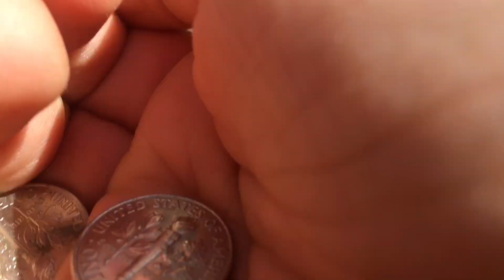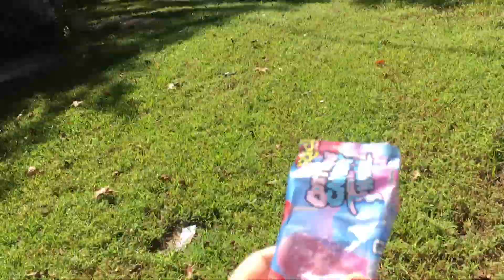The Ice Cream Truck Is Here!!!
Recorded this in the afternoon...